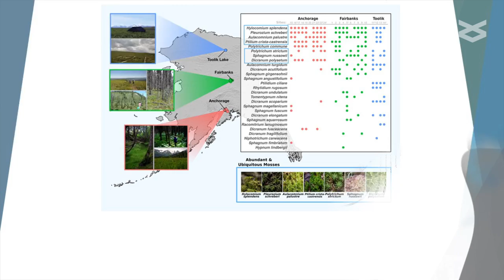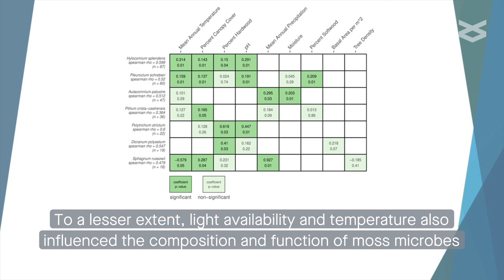The bacterial communities of Alaskan mosses and their contributions to nitrogen fixation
Holland-Moritz, et al. “The bacterial communities of Alaskan mosses and their contributions to N₂-fixation.” Microbiome (2021)